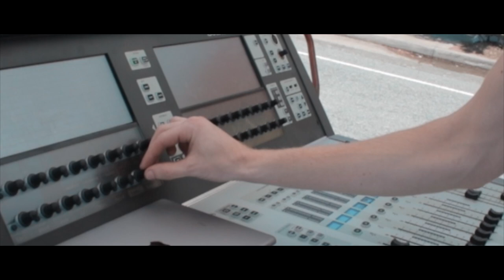CASHKIDRU - “Watermelon Festival” Live Performance